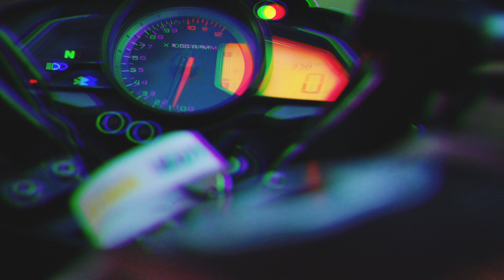BAJAJ PULSAR NS 200 | chameleon wrap | cinematic shots | sc project | pune maharashtra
Ns 200 with chameleon wrap with sc project exaust fully modified